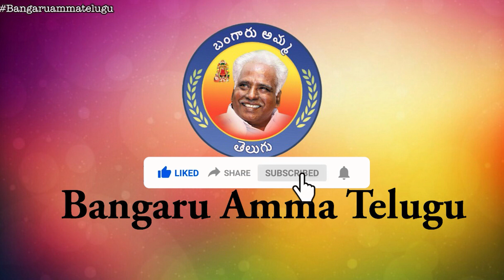అమ్మ కుంకుమ మహత్తుతో, తెలిసీ తెలియక చేసిన తప్పుకు, ఒకరికి కనువిప్పు